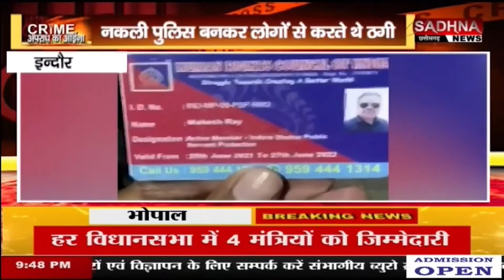SADHNA NEWS PROGRAM |CRIME अपराध का आईना| देखें ANCHOR RISHAV RAI के साथ...! JOURNALIST BUNTY YADAV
क्राईम, अपराधों से जुड़ी खबरों से रहें अपडेट. देखें साधना न्यूज का खास प्रोग्राम "CRIME APRADH KA AEENA" ए्ंकर |RISHAV RAI| के साथ. !

Sadhna News is MP/CG/RJ best Hindi News Channel. News Channel covers latest News in Politics, Entertainment, Business, Health and Sports.

Download Sadhna News MpCgRj APP -